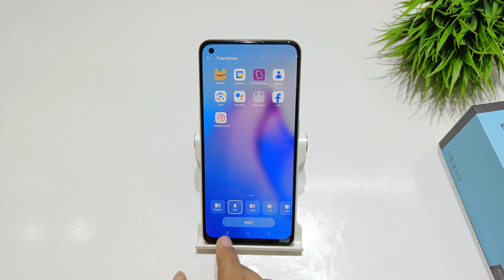How to Change Transition Effects in oppo F21s pro | oppo F21 Home Screen Animation Change kaise kare